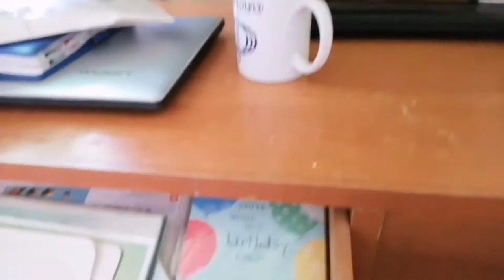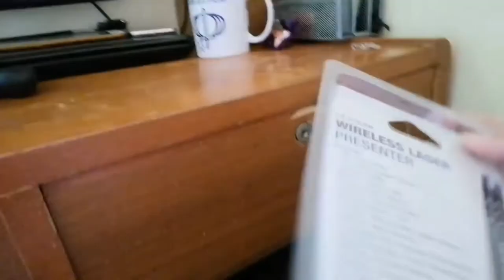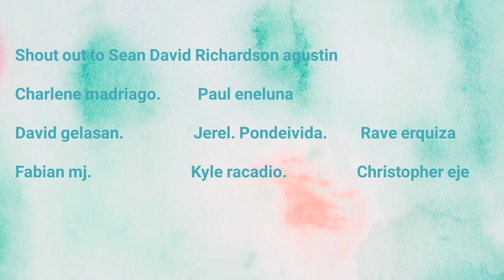# vlog 13 room tour | mj cruzado tv